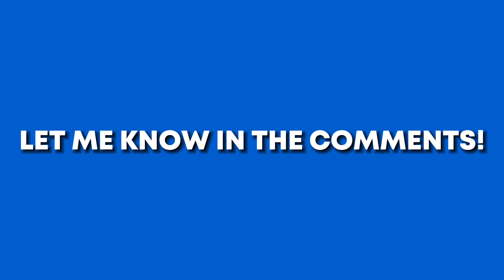MASSIVE RANGERS CONTRACT NEWS FOR FAN FAVOURITE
There is some new breaking news as Rangers goalkeeper Allan McGregor is set to be offered a new coaching role contract. The 40 year old goalkeeper has been a big part of Rangers’ successes as he has has 2 successful stints at Ibrox. What do you make of this news though?

Rangers News Allan McGregor New Contract